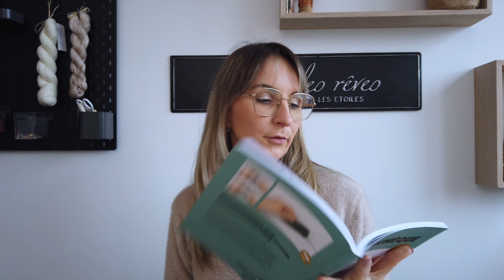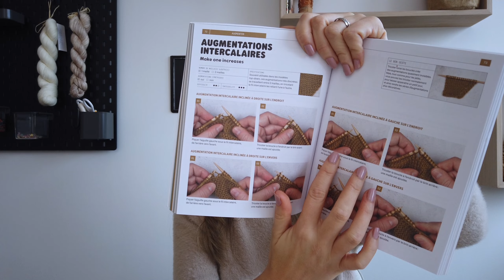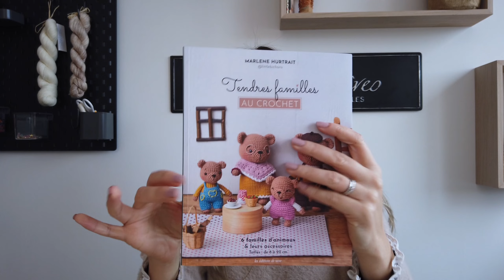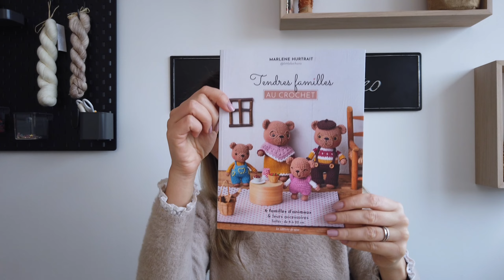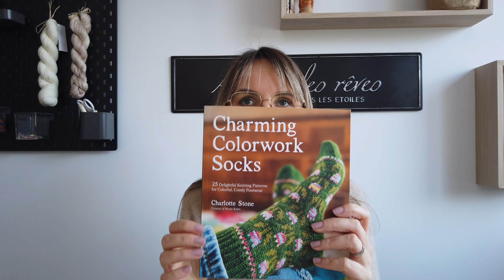10 idées cadeaux pour passionné(e)s de tricot, couture et crochet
Si vous êtes en panne d’inspiration pour vos cadeaux de Noël, que ce soit pour vous ou à offrir voici quelques petites idées pour vous aider. N’hésitez pas de me dire vos idées en commentaire…je suis curieuse 😀

 Liens 10 idées cadeaux pour passionné(e)s de tricot, couture et crochet 🧵🪡✂️ :
    ❊ Panier de rangement à projet :

❊ Range bobine

❊ Set d'Aiguilles Interchangeable Zing Deluxe KnitPro

Accès rapide :
00:00 Introduction
02:18 Rangement à projets
05:18 Présentoir à bobines
06:48 Livre Tricothèque
08:17 Aiguilles à tricoter
13:14 Marqueurs Teyssa
15:48 Livre tendres familles au crochet
18:24 Crochets Tulip
21:39 Sac projet tricot / crochet Muud
24:20 Ciseau Texi - Blondie mercerie
25:53 Le guide pour tricoter ta première chaussette - SoTricot
32:19 Conclusion